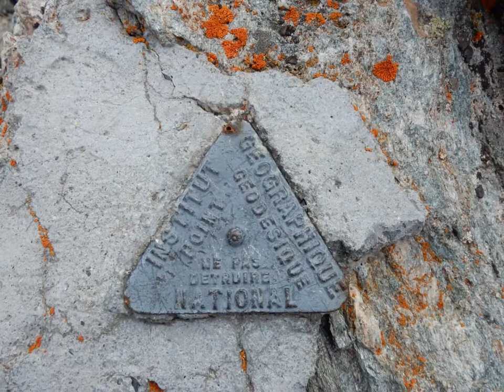18/19 agosto 2018 Tsanteleina con bivacco al Truc Tsanteliena